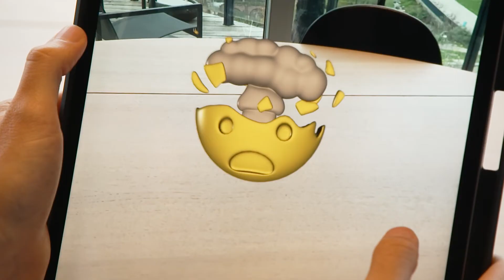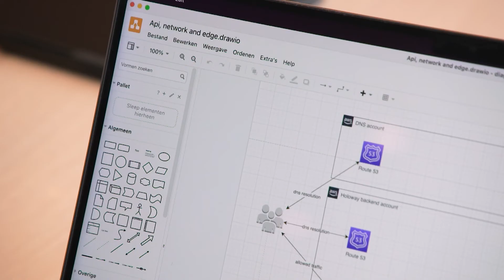Soho Air Holoway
De metaverse wordt steeds belangrijker, maar toch weet niet iedereen wat het precies inhoudt. Om hier meer over te weten te komen gaan wij langs bij een specialist die ons hierover alles kan vertellen!